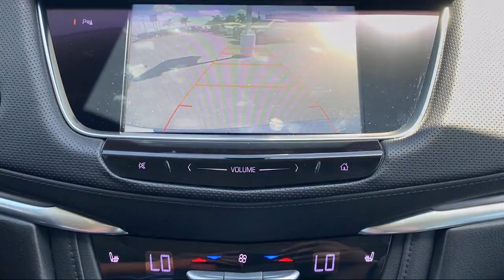2017 Cadillac XT5 Luxury Sport Utility McAllen Brownsville Harlingen Port Isabel Weslaco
2017 Cadillac XT5 Luxury Sport Utility Stock Number: 321071 Vin:1GYKNBRS9HZ133044.